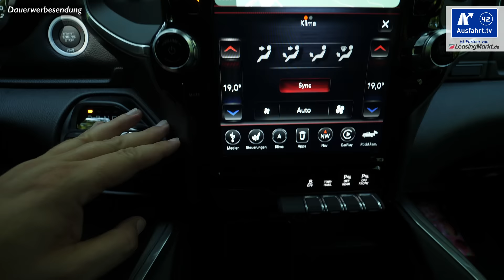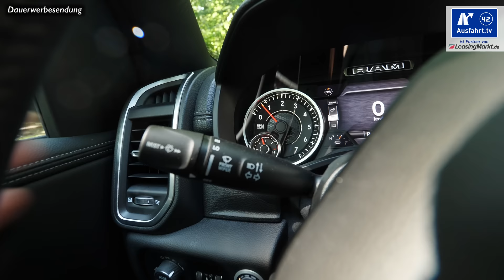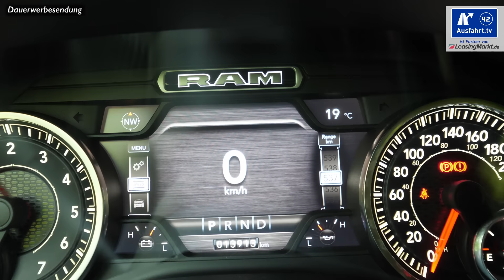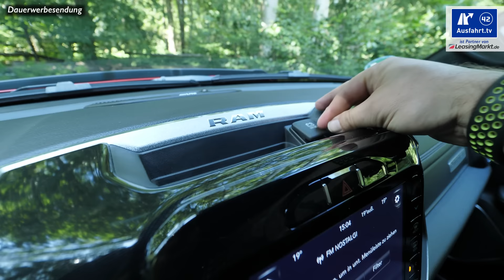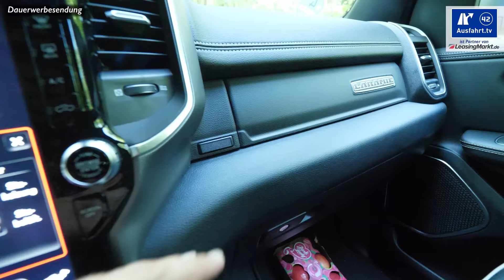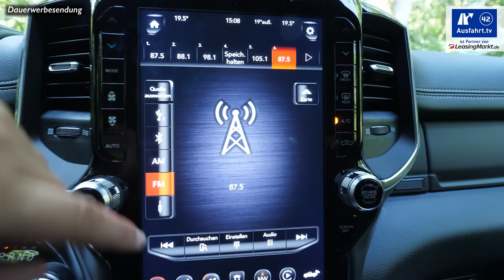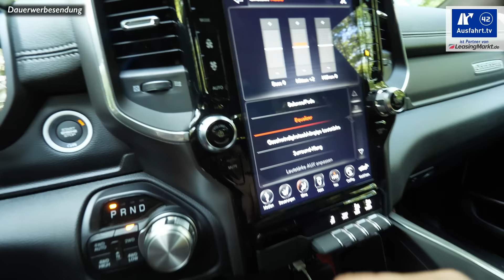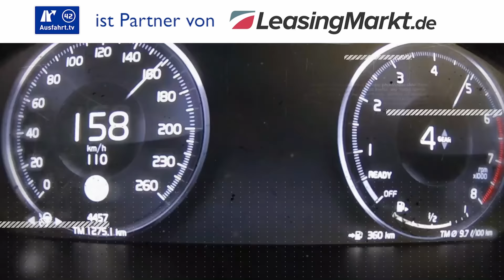2021 Dodge RAM 1500 Laramie Sport - Kaufberatung, Test deutsch, Review, Fahrbericht Ausfahrt.tv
Meine Meinung zum Dodge RAM

Am 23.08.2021 haben wir diese Ausfahrt.tv - Kaufberatung zum 2021 Dodge RAM 1500 Larami Sport abgedreht, den wir für ein paar Tage in Bielefeld als Testfahrzeug hatten.

Hier kurz die wichtigsten Angaben zu unserem Testwagen, dem 2021 Dodge RAM 1500 Larami Sport:
Motor: 5.7l HEMI V8
Hubraum: 5.7 Liter
Leistung: 401 PS (295 KW)
Maximales Drehmoment: 556 Nm bei 3.950 U/min

Antrieb: Allradantrieb
Getriebe: 8-Gang Automatikgetriebe
Höchstgeschwindigkeit: 179 km/h
Leergewicht: 2.405 kg

WLTP-Verbrauch: 15.60 l/100 km
CO2-Ausstoss: 0 g/km
NEFZ-Verbrauch: 14.9 l/100 km
CO2-Ausstoss: 352 g/km

Farbe: Flame Red
Ausstattungslinie: Laramie Sport
Preis Basis Dodge RAM : 50.412 Euro
Preis Basis Testwagen: 50.412 Euro
Preis Testwagen: ca. 0 Euro

Sprungmarken:
Die Test-Erfahrungen unserer Probefahrt mit dem 2021 Dodge RAM 1500 Larami Sport haben wir entsprechend, wie bei all unseren Tests in unterschiedliche Kapitel unterteilt, die ihr über die Zeitmarken oben anspringen könnt. Wir behandeln alle Autos gleich, so auch den Dodge RAM 1500 Larami Sport als Pickup. Als Mitbewerber sehen wir zum Dodge RAM 1500 beispielsweise die Fahrzeuge Ford F-150, GMC Sierra

00:00 Start
03:05 Leistung
04:23 Exterieur
07:27 Interieur
21:46 Ablagen-Check
26:29 Infotainment
32:44 Auf der Rücksitzbank
37:57 Kinder
39:28 Kofferraum
41:55 Fahreindruck
52:33 Assistenzssysteme
53:57 Fazit